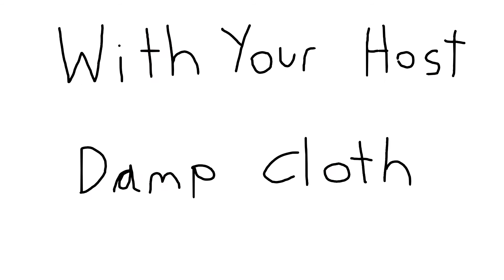DAMP 5: Shut Up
lol I promise the next one will be at least 3 minutes long. Also recommend character.